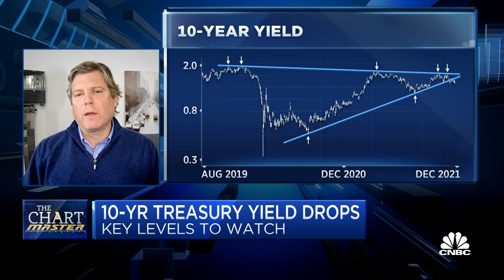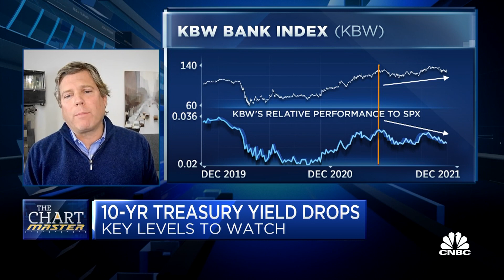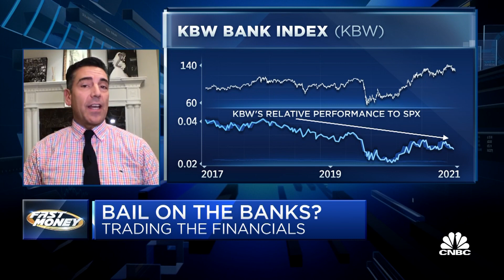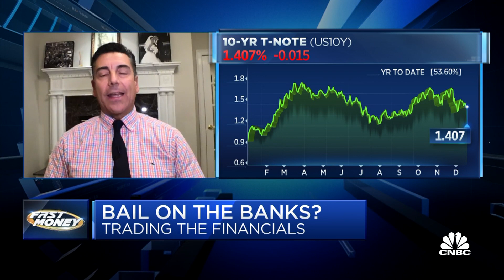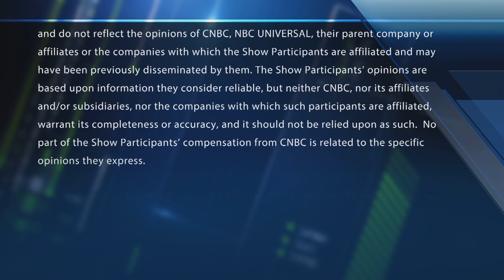The Chartmaster on why you should avoid brokers and investment banks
Carter Worth of Worth Charting looks at why investors should avoid bank and brokerage stocks. With CNBC's Melissa Lee and the Fast Money traders, Guy Adami, Steve Grasso, Jeff Mills and Nadine Terman.